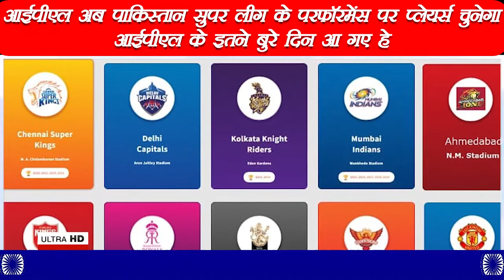IPL vs PSL || Are PSL players in the IPL? || Indian Premier League || Pakistan Super League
IPL vs PSL, Are PSL players in the IPL?, Indian Premier League,  Pakistan Super League Pakistanis are thinking that IPL will choose these 6 players in Indian Premier League on the basis of Pakistan super league performance. Players from all over the world die to play in IPL. Inside heart pakistani players want that they get a chance to play in IPL once. आईपीएल अब पाकिस्तान सुपर लीग के परफॉरमेंस पर प्लेयर्स चुनेगा आईपीएल के इतने बुरे दिन आ गए हे  |